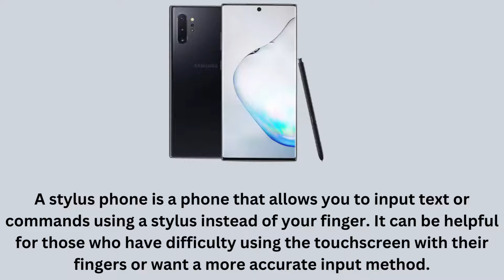Top 5 Newest Phones With Stylus Pen in 2025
An Updated list of Smartphones With Stylus Pen: 1. Moto G Stylus 5G 2024

2. SAMSUNG Galaxy S24 Ultra

3. SAMSUNG Galaxy S24

Phone With Stylus

These 5 phones supported Stylus Pen:

1. Google Pixel 4a.

2. Samsung Galaxy A52.

3. Oneplus Nord.

4. Moto G Power (2021).

5. Apple iphone Se (2020).

Samsung Phone

Samsung Headphones

Samsung Smartwatch

Samsung Monitor

Samsung Led Tv

Samsung Tablet

Which is the Latest phone with Stylus? Check out the Top Newest Samsung Phones With Stylus Pen. Updated Stylus Smartphones on 16 October 2023.

So if you’re looking for a stylus-enabled smartphone, this Stylus smartphone list is the best.

Also Check Out:

iPhone 15 Pro Max
iPhone 15 Pro
iPhone 15 Plus
iPhone 15
iPhone 14
iPhone 14 Plus

AirPods Max
AirPods Pro 2
AirPods 3
AirPods 2

M3 Pro/Max 14" MacBook Pro
M3 Pro/Max 16" MacBook Pro
M3 14" MacBook Pro
M3 15" MacBook Air
M3 13" MacBook Air

Top Queries:

which samsung phone has a stylus
phone with stylus
which galaxy phone has a stylus
newest samsung phone with pen
which samsung phones come with stylus
newest samsung phone with stylus
smartphones with stylus
samsung phones with stylus
phones with stylus pens
samsung phones with stylus in india
samsung phones with stylus support
cheapest phone with stylus pen
samsung phone with pen price
cheapest samsung phone with s pen
best phones with stylus
5g phones with stylus
Smartphone with stylus pen
stylus phone
stylus cell phone
smartphones with stylus pen

Smartphone under channel is a Participant in the Amazon Services LLC Associates Program, An Affiliate Advertising Program Designed to Provide a Means For Sites To Earn Advertising Fees By Advertising & Linking to Amazon.com. Amazon, Amazon Logo, & The Amazon supply Logo Are Trademarks Of Amazon.com, Inc. Or Its Affiliates.